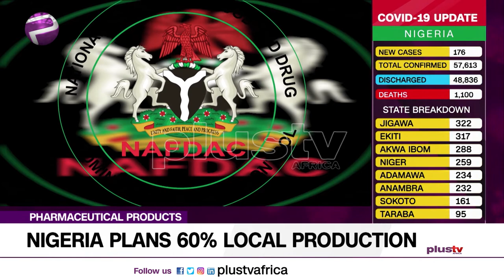Pharmaceutical Products: Nigeria Plans To Commence 60% Local Production (NEWS | BUSINESS)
Pharmaceutical Products: Nigeria Plans To Commence 60% Local Production and 40% Import. Gbenga Olubowale , Former Chairman, Pharmaceutical Society of Nigeria (Lagos Branch) joins us virtually.